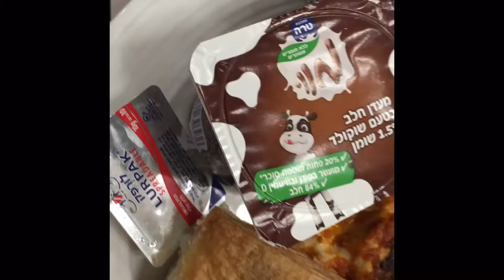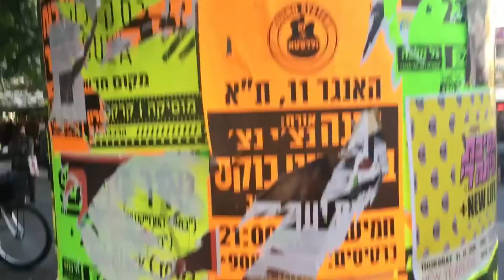Day 9 (Israel Vlog): Israeli Dancing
Israeli dancing and going to shop at the Tel Aviv Market place